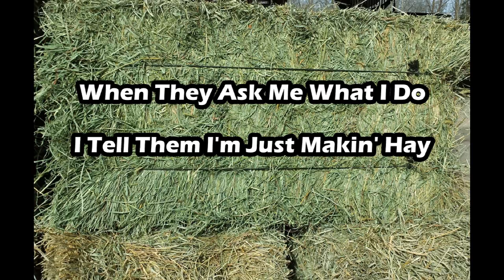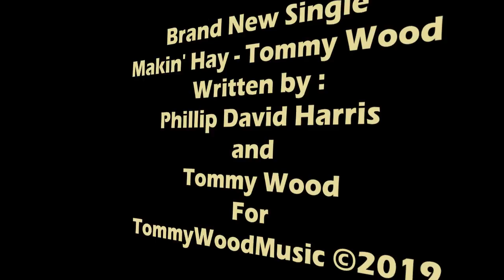Tommy Wood - Makin' Hay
A fun summertime song that puts a twist on Makin' Hay
Written by: Phillip David Harris and Tommy Wood